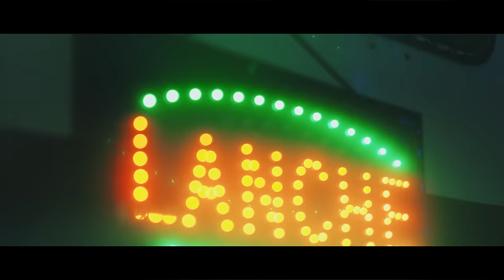MATTEUS feat. Aretuza Lovi - Te Dar (Amor)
SIGA O MATTEUS NAS REDES!

LETRA:

Te Dar (Amor)

Não é todo dia que encontra assim
O cara perfeito , tudo pra mim

Amor Prazer
Não se nega no rolê
Em uma relação

É que hoje eu tô assim
Eu não nego entrego todo
O meu amor

E Quando tá afim
Se você ama,
Você tem que dar e se entregar
Por inteiro

REFRÃO

Se você quer amor
Ce sabe que eu dou
Eu dou eu dou eu dou

Se você quer amar
Entao Eu vou te dar te dar
Amor

Ficha Técnica

Produção: Dois Pontos Filmes
Direção Criativa:
Victor Allencar

Dir. de Projeto/ Prod. Executiva:
Bruno Arrivabene

Produção:
Victor Lorencini
Rafael Fassani
Ronaldo Iavecchia

Dir. de Foto:
Ariel Quintela
Lucas Rodrigues
Assist. Foto: Raphael Angelo

Still - Making off
Victor Acqua
Lucas De Moura

Dir. de Arte:
Gabriel Melo
Assist. Arte: Jéssica Campos
2ª Assist. Arte: Luiza  Aguiar Torres

Montagem: Victor Allencar
Motion/ Finalização: Lucas M. Morone
Design Gráfico: Raphael Angelo
Color: Dois Pontos Filmes

Equipe Matteus e Aretuza
Bernardo Bassin
Eliseu Santana
Rubson Motta

Elenco
Matteus
Aretuza Love
Liah Khey
Andy Augusto
Liandra Guimarães
Bruna Jardim
Barbara Jardim
Lazáro Costa

Catering: Van Espindola
Locação: Paradiso Hostel